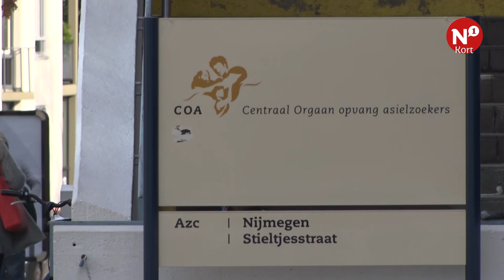N1 Kort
++ Nieuwe sporthal in Nijmegen-Noord ++ Wordt burgemeester Bruls minister? ++ Nijmeegse raad niet blij met opmerkingen bed, bad en brood in regeerakkoord ++